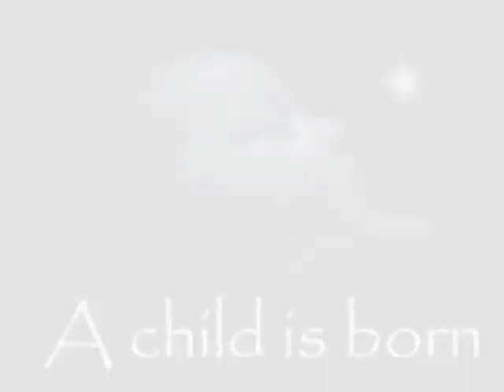Christmas Hard Rock: Oh Little Town of Bethlehem (Instrumental) Pastor Brad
In this video, Christmas Hard Rock: Oh Little Town of Bethlehem (Instrumental) Pastor Brad, you will be ROCKED UP BIG TIME for Jesus---as you bang you head to an ultra-cool instrumental, shred guitar-version of this classic Christmas song, "Carol of the Bells."  This track features the guest guitar work of monster shredded Jeff Garner.  If you are ready to do some serious head-banging this Christmas---this hard rock instrumental version of Carol of the Bells by Pastor Brad will do the trick!

PASTOR BRAD T-SHIRTS! (SpreadShirt!)

WHO IS PASTOR BRAD?
Christian Metal Pastor. Heavy Metal Artist, YouTuber & Media Influencer.

Pastor Brad is exactly who he sounds like, a Pastor named Brad--who is also an 80s style, Christian metal recording artist.  Growing up during the golden age of metal, Brad picked up the guitar in 1982.  In 1987 he became a Christian, a decision that revolutionized his life & continues to do so to this day. In 2004 he launched Pastor Brad Rocks as a platform for sharing his music with the world.  To date, Brad has released more than two hundred songs!

CHRISTIAN METAL PASTOR
Being both a Christian Pastor & a Hard Rock/Metal artist/music fan, Brad has a stong desire to serve the "heavy music" community.  The Primary Aim of The Pastor Brad Rocks Channel is to Rock You (everyone) Up for Jesus with Classic Style Christian Hard Rock & Metal Music, & Practical Bible Teaching.  Pastor Bob Beeman of Sanctuary International is another "Christian Metal Pastor" (who I respect deeply).  My hope is that this channel, in concert with others like Pastor Bob's will serve the Christian Hard Music Community well and reach Hard Rock & Metal Spiritual Seekers--with the Gospel of Jesus Christ!